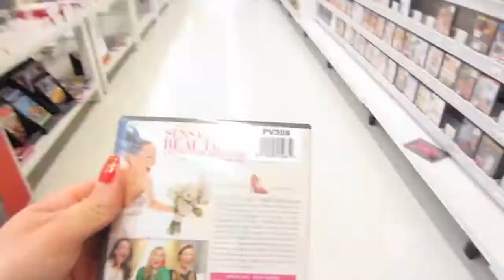Vlogcember Day 7; Superstore Apocalypse & Early Xmas gifts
Hello beauties! I went over to Albina's last night to give her her Christmas gift because she's leaving soon for The Dominican!! Lucky lady! Hope you have fun, love xoxo

I hope you enjoyed this video - if you did, let me know by giving it a THUMBS UP!
Thanks for stopping by beauties! xoxo,

Shayla

Lets be Friends so we can bond over girly stuff all day! :)

Songs used - Britney Spears "Work Bitch"